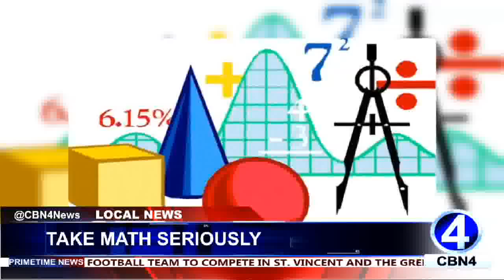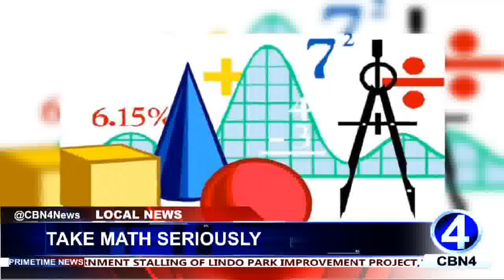TUTOR ENCOURAGE STUDENTS TO TAKE MATH SERIOUSLY